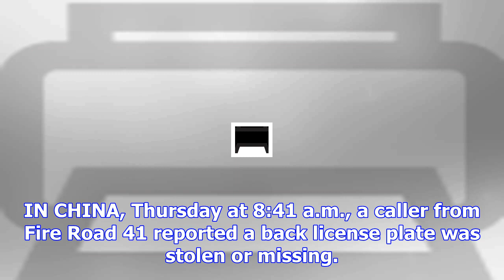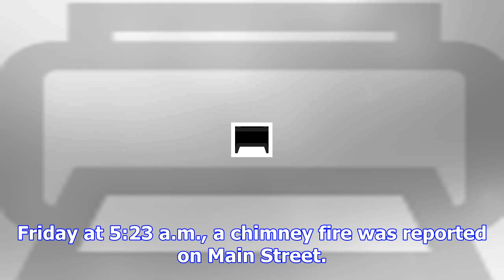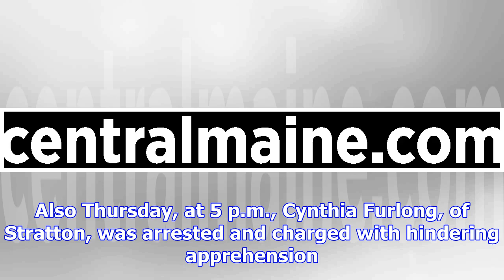Morning sentinel dec. 15 police log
IN CARRABASSETT VALLEY, Thursday at 9:40 a.m., a case involving theft or fraud was reported on Roger...